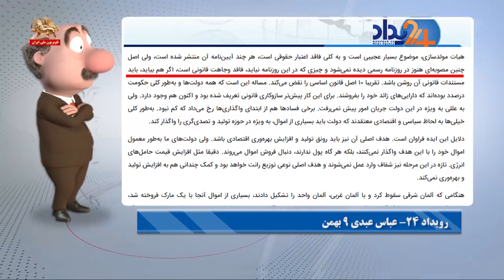آقای موشکاف:‌مولدسازی اسم جدید چپو-۱۰بهمن۱۴۰۱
۱۰آقای موشکاف:‌
سلام به رفقای با مرام و دوستان اهل قیام! عظما که کفگیرش به ته دیگ خورده و اقتصادش اساسی فشل شده با باقی دزدا نشسته و یه نقشه‌ای کشیده به نام نقشه مولد سازی. قراره یه هیأت به اسم فروش اموال دولت اساسی مال و اموال ملت رو هپلی هپو کنن هیچکس هم حق نداره بهشون چپ نگاه کنه. چون مصونیت قضایی دارن آش به قدری شوره که صدای خودشون هم دراومده:
صباغیان بافقی ـ عضو مجلس آخوندی ـ ۹بهمن
قانون مولد‌سازی توسط سران قوا تصویب شده حالت محرمانه متأسفانه و دو سال همه قوانین توی این حوزه را موقوف‌الااجراء کرده و جالب این است که حق نظارت را از مجلس و رسیدگی را از قوه قضاییه گرفته واقعا من اعلام می‌کنم ناقوس مرگ مجلس به صدا در آمدهاین کاپیتالاسیون داخلی کشور هست امروز سه نفر از سران قوا بنشینند مجلس ۲۹۰نفر است بگذارند کنار شورای نگهبان را هم بگذارند کنار هر چی می‌خواهند تصویب کنند در چشم ۸۶میلیون ایرانی ما و شما سکوت می‌کنیم چه جوابی خواهید داد؟ آقای قالیباف موقعی که مسئولیت شما تمام شد در برابر نخبگان و افکار عمومی چه پاسخی خواهید داشت؟
موشکاف: پاسخ؟ معلومه پاسخ چیه دیگه. پاسخ به نخبگان و افکار عمومی یا زندانه یا گلوله است. مجلستون هم اصلاً معلوم نیست کی به دنیا اومد که حالا تو صحبت از ناقوس مرگش می‌کنی. حالا بشنوید از حرفای جانشین خالیباف که آب پاکی رو می‌ریزه رو دست همه:
نیکزاد معاون رئیس مجلس آخوندی ـ ۹بهمن
مصوبه سران قوا به شرط اجماع دو نفرشان بگویند آری یک نفر بگوید نه قبول نیست و به شرط تأیید رهبری معظم انقلاب لازم‌الاجرا است حالا به این انتقاد داریم جایش از تریبون عمومی نیست شاید بنده هم با شما هم نظر باشم شاید هم نباشم بقیه وقت را بدهید من خواهش می‌کنم استدعا می‌کنم طبق اصل ۱۱۰ قانون اساسی از اختیارات رهبری معظم انقلاب است.
موشکاف: منظورش اینه که سردسته دزدا یعنی عظما پشت این داستانه. هیچکس هم حق نداره به این هپلی هپوی ولایی ایراد بگیره. گور پدر هر چی قانون مانونه، بععععله.
رویداد ۲۴ ـ عباس عبدی ۹بهمن
هیات مولدسازی، موضوع بسیار عجیبی است و به کلی فاقد اعتبار حقوقی است، چنین مصوبه‌یی هنوز در روزنامه رسمی دیده نمی‌شود و چیزی که در این روزنامه نیاید، فاقد وجاهت قانونی است، اگر هم بیاید، باید مستندات قانونی آن روشن باشد. تقریباً ۱۰ اصل قانون اساسی را نقض می‌کند.
موشکاف: یه موقع رئیس مجلس آخوندی در جواب همین جور نق و نوقا گفته بود خب ولایت فقیه یعنی همین دیگه! بله رفقا تا این نظام ولایی هست. وضعیت همینه... بدتر هم میشه. تا آخوند کفن نشود این وطن وطن نشود. مرحمت زیاد دوستان.